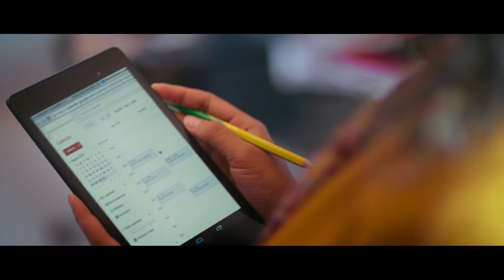Google G Suite - All together now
Client: Google
Agency: Jack in the Box Worldwide
Creative Director: Keegan Pereira
Associate Creative Director : Praveen Nair
Copywriters (Script): Akshay Phatak, Ajinkya Ketkar
Business Manager: Zuleikha Gupta
Planning Head: Axon Alex
Creative Group Head (Script): Sabina Singh
Production Company: Sniper
Director: Karan Boolani
D​o​P: Pankaj Kumar
Produc​e​d by: Roopak Saluja, Chahna Rupani & Kareena Dalal
Associate Producer: Alisha D'souza
1st AD: Abbas Khan
2nd AD: Rayit Qazi
DA: Yashika Gor
Production team: Anzer Chougle, Rafique Mujawar and Kamran Naqvi
Art Director​:​ Tiya Tejpal
Music Director: Jamroom
Sound Engineer: Ninad Lad
Offline Editor: Utsav Bhagat
Online Editor: Sukhi
Colorist: Michelle Rossa
Post Production Supervisor: Tarun Mahajan
Post Production Assistant: Mangesh Futak
Post Studio:  Splice Studio, Prime Focus and Orbis Studio